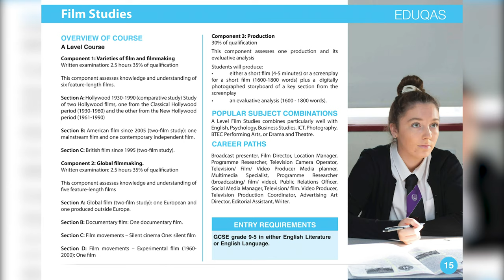S03 FILM STUDIES